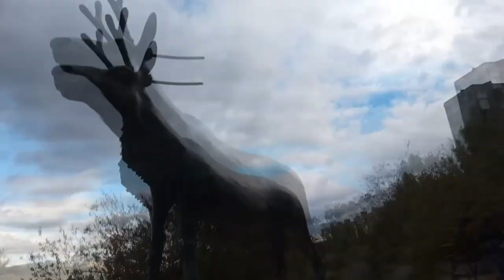The Real 617 Extended